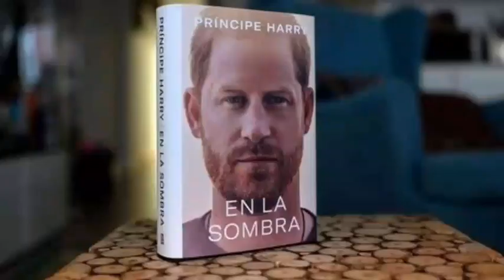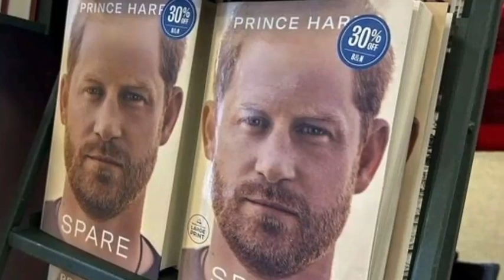IT'S OVER! Haz SCREAMS W FURY! Duke's Own Firm Travalyst Brutally IGNORES Him In New BIG Project